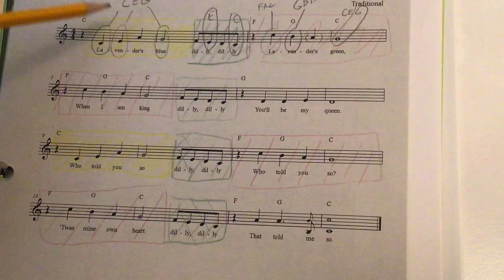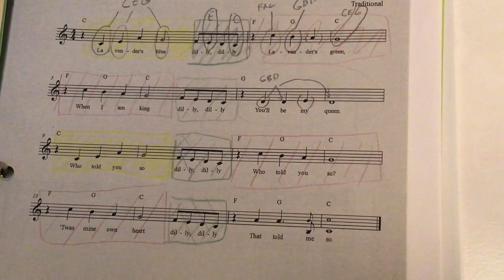Music 100 Lecture Video 04c Lavenders Blue Chords and Melody Correlation